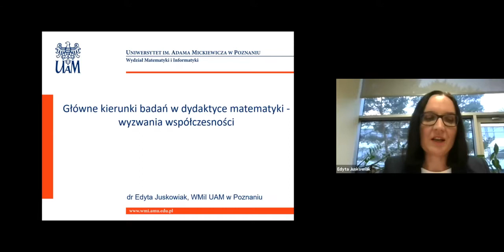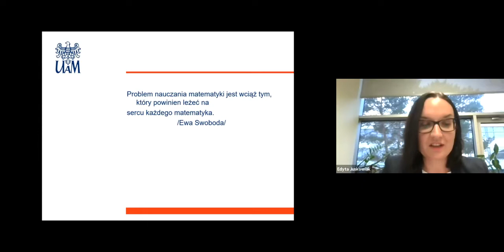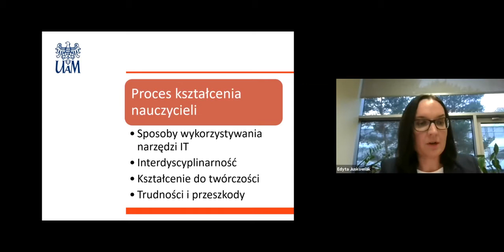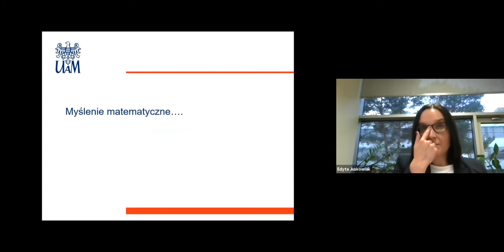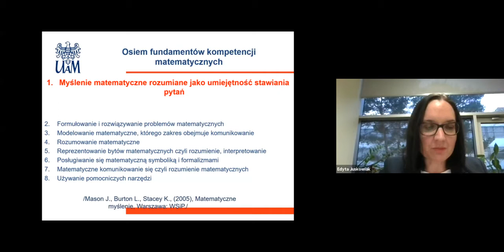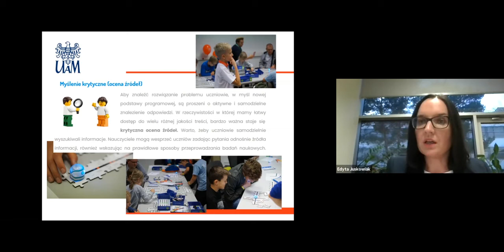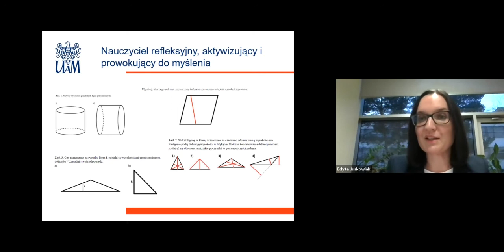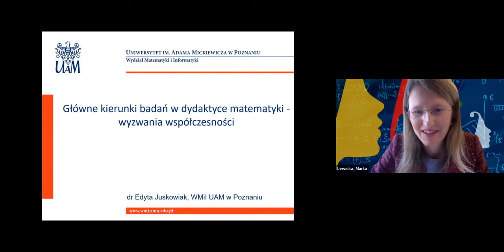Edyta Juskowiak: Główne kierunki badań w dydaktyce matematyki - wyzwania współczesności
Special lecture delivered by Edyta Juskowiak (Uniwersytet im. Adama Mickiewicza w Poznaniu) at the Online Seminar of PTKM on March 2, 2021.